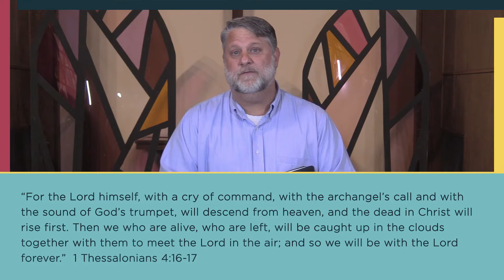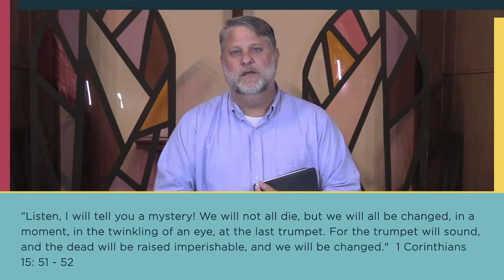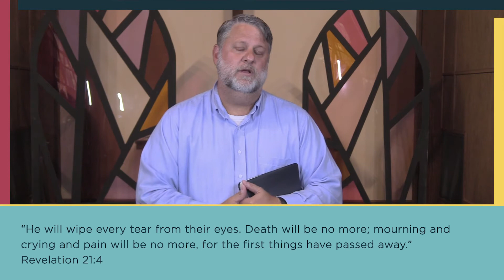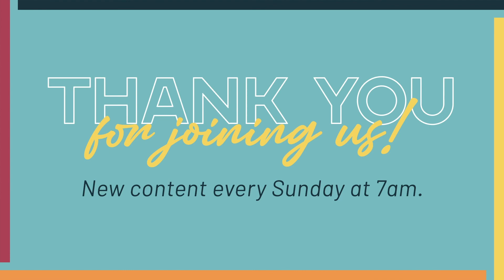Jesus is Lord! Now, Let’s Not Get Political!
When was the last time you thought about the second coming of Jesus?
Yeah, us too. It's just something most of us don't think about.

This week we're diving into how knowing Jesus is coming again can actually shapes our lives today. Join us!

Series: Who is Jesus? Why Does it Matter?
Together What If - September 12, 2021

Follow and connect with Together What If on social media!

*All music and video elements used are copyrighted under CCLI  no. 1675500​​.